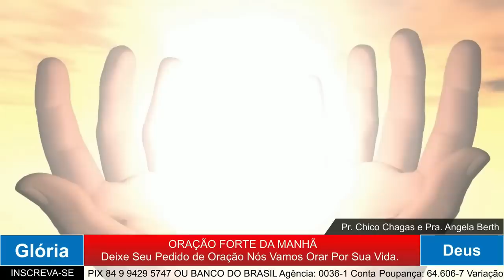ORAÇÃO DA MANHÃ - COMO ENCONTRAR UM AMIGO DE VERDADE?